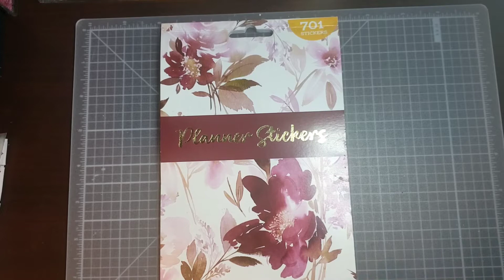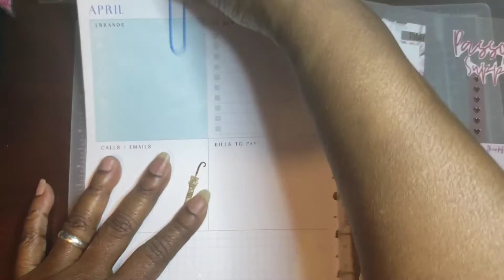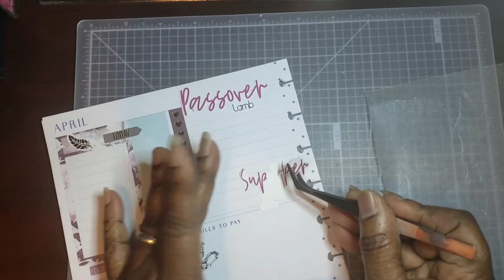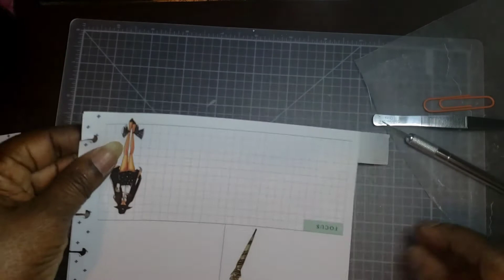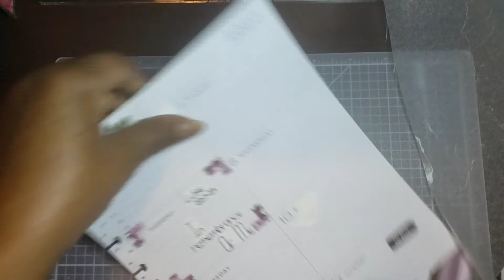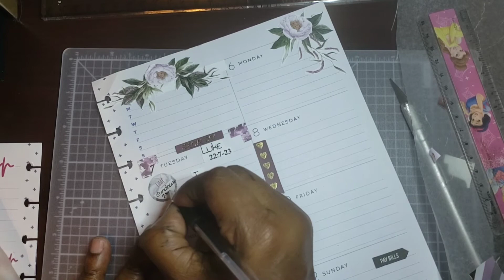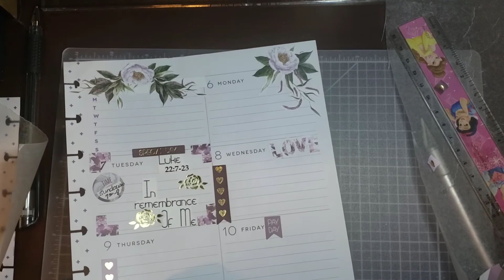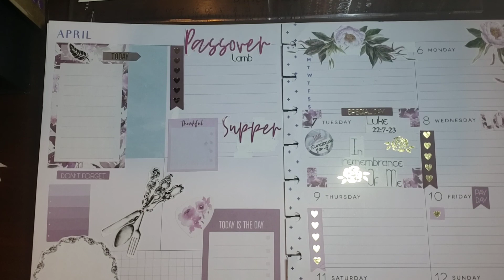PWM Featuring Print Pray Slay